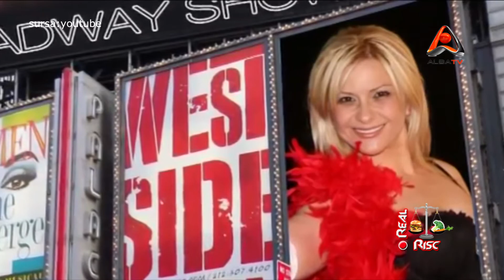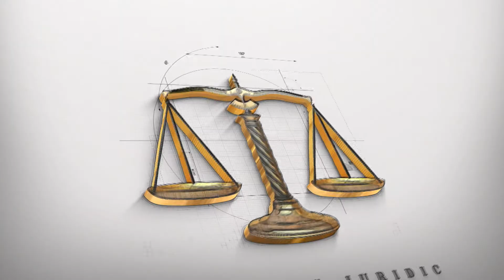REAL RISC 20.06.2015